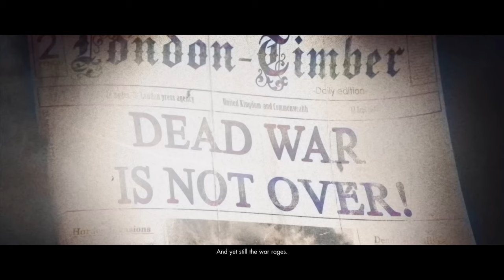ZOMBIE ARMY 4 | Dead War | Dead Ahead | in 4K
In this video: Zombie Army 4 : Hitler’s hordes are back for more in this spine-chilling shooter from the makers of Sniper Elite 4! Abominable occult enemies, epic weapons and a harrowing new campaign await in 1940s Europe, as you fight to save humankind from undead Armageddon! The resistance has defeated Zombie Hitler and cast him into Hell – but the dead rise once again with a greater hunger than before! I fight the forces of darkness in corpse-riddled canals, survive a Zombie Zoo, and journey to dark, inexplicable places no person has been before… and lived to tell the tale!
I continue the alternate history of the Zombie Army Trilogy to huge new levels, and uncover a sinister plan that takes the Survivor Brigade across Italy and beyond!

00:00 Start
05:17 Headshot Boom !!
12:10 Head Shots Anyone
18:03 Damnit Missed
19:03 2 FOR 1

What is ZOMBIE ARMY 4?

Hitler’s hordes are back for more in this spine-chilling shooter from the makers of Sniper Elite 4! Abominable occult enemies, epic weapons and a harrowing new campaign await in 1940s Europe, as you fight to save humankind from undead Armageddon!

Award-Winning Gunplay
Experience the genre-defining ballistics Rebellion made famous in the Sniper Elite series, and put it to good use against the shambling hordes of the damned!
Upgraded Kill Cams and Dismemberment
The X-Ray Kill Camera returns! Watch in gory-ous slow motion as bullets, bombs and more destroy bones and organs in X-ray. Marvel as your bullets tear off a rotten limb or two, and shiver as the dead KEEP COMING!

Deep Progression and Customisation
Build the slayer that suits you as you rank up! Fancy yourself a guardian angel? Take damage for your teammates! Like that turret so much? Why not take it with you? Then kill in style as you unlock new outfits, emotes and taunts!

Killer Melee
When the dead surround you, fight back with enhanced melee combat! Barge through crowds, stomp on heads and dispatch the living dead with fearsome takedown moves!

Epic Weaponry
Harness the power of fire, lightning, and divine essence to upgrade your guns at workbenches, and create homespun hell raisers! An assault rifle that shoots lightning? A pistol with a flaming Bayonet? Anything goes in humankind’s last stand!

Monstrous Multitudes
Take on legions of ghoulish grabbers, hulking armoured elites, terrifying shadow demons, explosive suicide generals and a host of other surprises! When you’re staring down the fleshy barrel of a ZOMBIE TANK, you’ll wish you’d stayed behind the sofa!

Bigger, Badder Horde Mode
Extend your SLAYcation in the expanded Horde Mode. The longer you survive, the bigger the map gets. How long can you fight back without joining the horde of the LIVING DEAD?